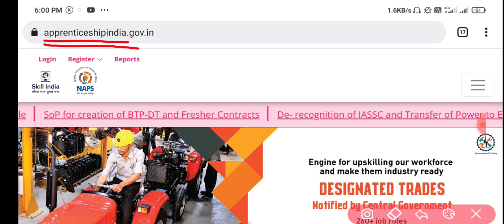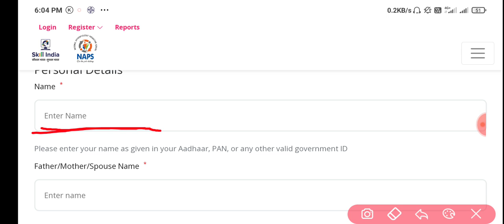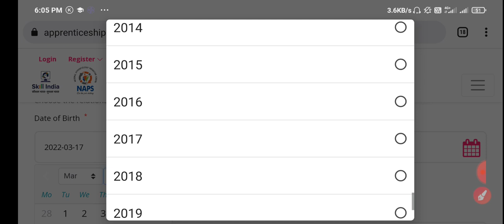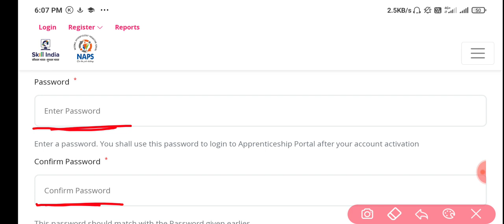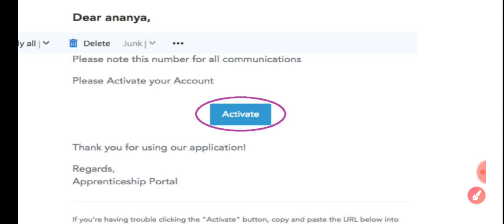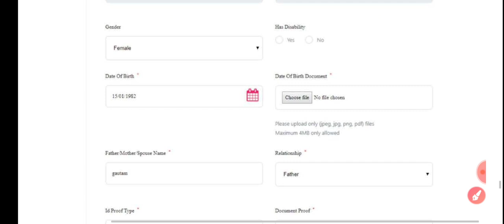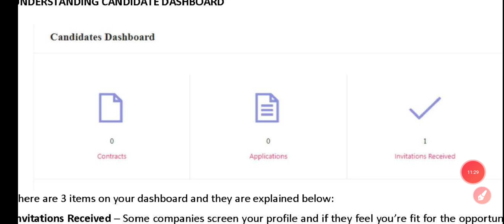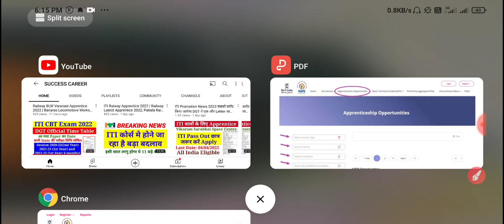ITI Result आने के बाद Apprentice Portal पर Registration कैसे करें? ITI Result 2022 Apprentice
ITI Apprentice Registration 2022 कैसे करे ITI Apprenticeship Portal Par Registration Kaise Kare 2022 Success Career, ITI Result आने के बाद Apprentice Portal पर Registration कैसे करें? ITI Result 2022 Apprentice

✦ Your Query:-
ITI Apprentice Registration NCVT 2022
ITI Apprenticeship Portal Par Registration Kaise Kare
iti apprentice registration ncvt 2022 kaise kare
iti apprentice registration portal 2022
ncvt mis portal registration 2022
apprentice new portal registration 2022
apprentice india org registration
apprenticeship india org registration kaise kare
apprentice india org registration 2022
iti portal registration kaise kare
ncvt apprentice registration 2022

ABOUT CHANNEL
Regards:-
 SUCCESS CAREER